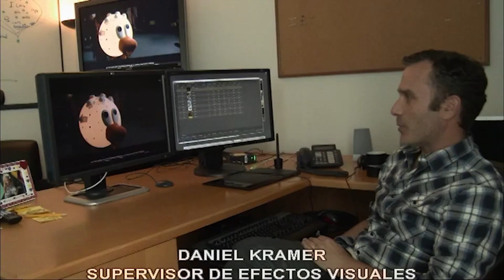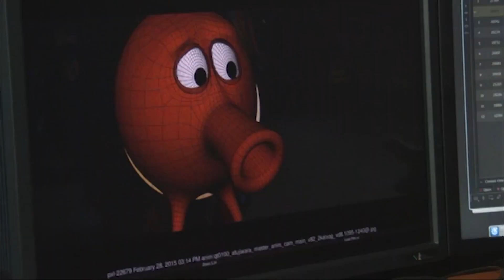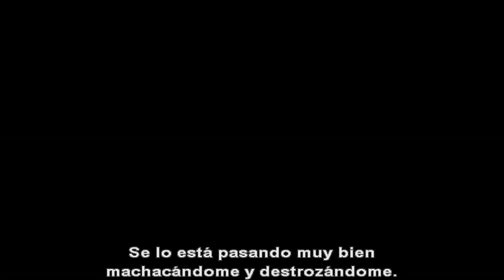Asi se hizo PIXELS (Making Of subtitulado al español)